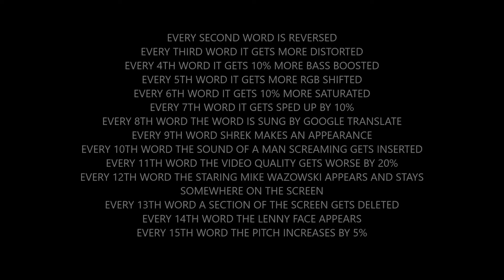The Mine Song But What is Even Going On